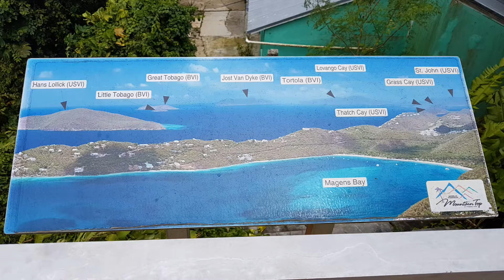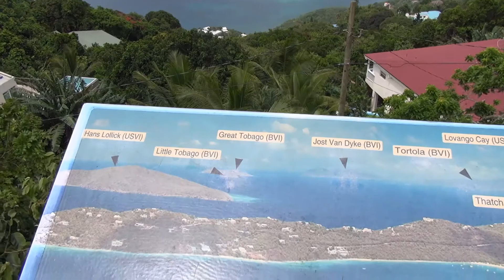Familien 2017 (Vacation 2017, Caribien part 10)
Vacation on the US Virgin Islands 2017, Tenth episode ,
Excursion to the Mountain Top on St. Thomas and a couple of other points of view.

Unfortunately it 6.Aug 2017 was hit by Hurricane Irma our thoughts are with all affected

Equipped with a Sony HDR-GW55 video cam, witch I dropped  no less than  2 times on the trip, unfortunately it was damage, image stabilization and white balance adjustment are therefore not optimal.
And a Sony DSLR a350 SLR Camera, which to me is a completely new experience because I have only  so far worked with moving pictures.
So I have to learn working with light in a different way and to process picture, like I never done before, but in another 5 to 10 years  I hope to be able to do it fairly professional